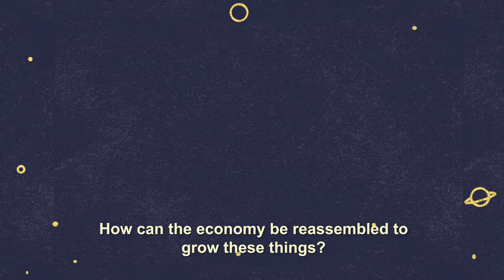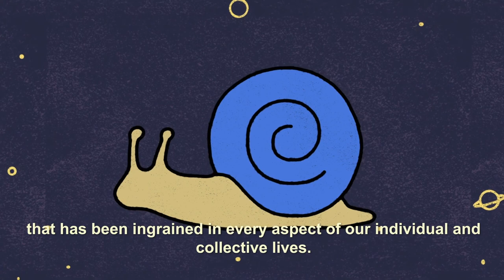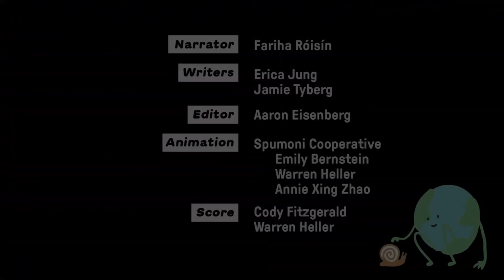Institute for Social Ecology: Ecological Limits and Degrowth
Institute for Social Ecology faculty member Brian Tokar introduces a discussion on Ecological Limits and Degrowth, part of an 8-day Vermont gathering in late July-early August 2022 titled Building Ecosocialism from Below. His talk is followed by a short animated video, Demystifying Degrowth, presented at the gathering by Jamie Tyberg from New York City. The video, by J. Tyberg and Erica Jung, was produced for the NYC office of the Rosa Luxemburg Foundation and originally posted